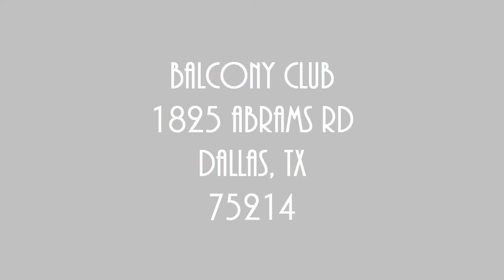JONATHAN FISHER TRIO at Balcony Club! Balcony Club is a Dallas Jazz Club in TX.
(click link to view our website) hosts JONATHAN FISHER TRIO every Sunday from 8-11pm.
JONATHAN FISHER (bass)- Is a graduate of the internationally renowned Jazz Studies Program at the University of North Texas. He studied in Paris w Modern Bass Virtuoso Francois Rabbath and notes influences of Edgar Meyer, John Coltrane, Tony Levin & Paul Chambers.
ANDREW GRIFFITH (drums)- Also a graduate of UNT's prestigious Jazz Studies program, he has performed in the 3'O Clock Lab Band with many accomplished artists including Wynton Marsalis.
ROGER BOYKIN (keys)- is a jazz multi-instrumentalist, a composer, arranger and author. He was the Jazz Artistic Director of Sammons Center for the Arts, in Dallas from 96-99.